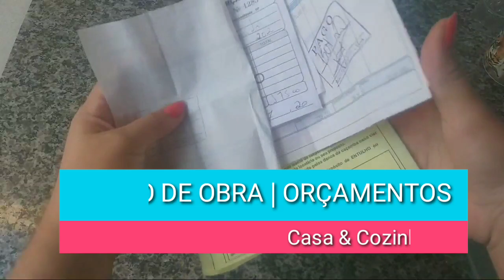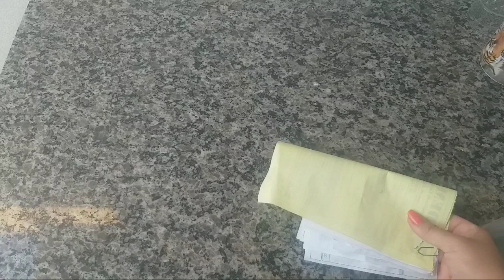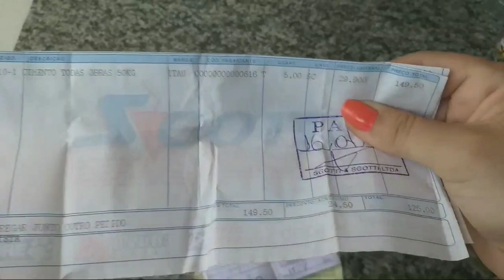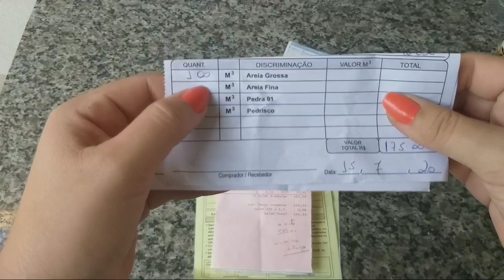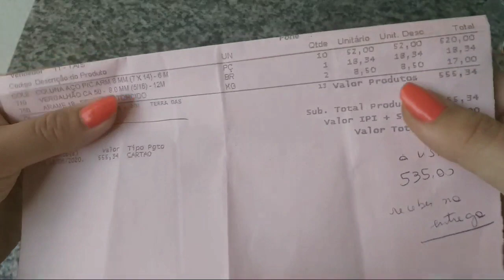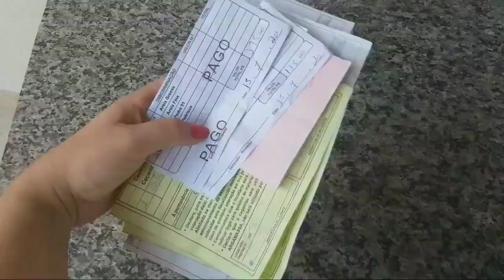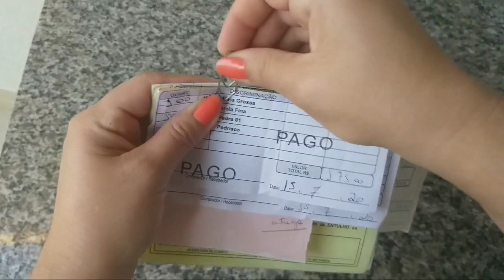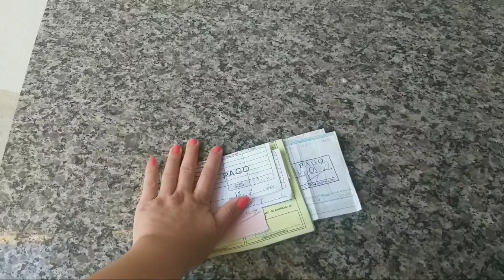DIÁRIO DE OBRA |QUANTO GASTAMOS? 💲💲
CONTATOS 👇🏻